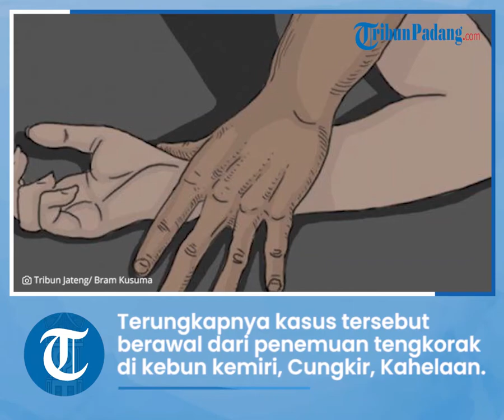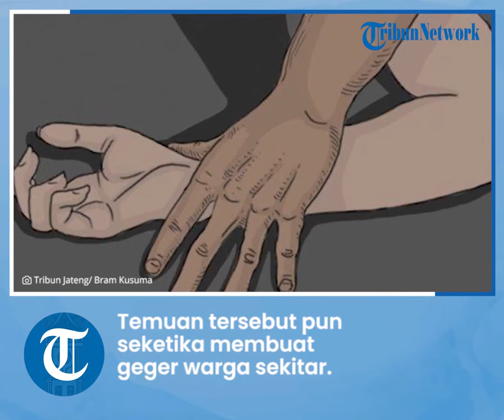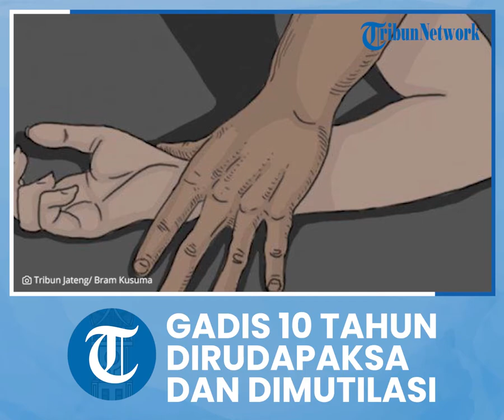Gadis 10 Tahun Dirudapaksa lalu Dibunuh Sepupu Sendiri di Banjar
TRIBUN-VIDEO.COM - PWU, Gadis berusia 10 tahun dirudapaksa lalu dibunuh dan dimutilasi sepupunya berinisial RF (26) di Kecamatan Sungai Pinang, Kabupaten Banjar, Kalimantan Selatan (Kalsel).

Terungkapnya kasus tersebut berawal dari penemuan tengkorak manusia di kebun kemiri, Dusun Cungkir, Desa Kahelaan, Kecamatan Sungai Pinang, Kabupaten Banjar, Provinsi Kalimantan Selatan, Rabu (13/4/2022) sekitar pukul 11.30 WITA.

Pemilik kebun kemiri, Arifin yang kali pertama menemukan tengkorak di dekat parit kebunnya.

Arifin saat itu bermaksud melihat buah kemiri di kebunnya untuk dipanen setiap tahun sekali.

Tak disangka ia menemukan tengkorak manusia.

Sekitar 20 meter dari temuan tengkorak, Arifin menemukan lagi seonggok rambut dan tengkorak rahang yang diduga bagian dari tengkorak kepala tersebut.

Temuan tersebut pun seketika membuat geger warga sekitar.

Lantas warga melaporkan temuan itu ke Mapolsek Belimbing di Kecamatan Sungai Pinang.

Tim Inafis Satreskrim Polres Banjar, Resmob dan Polsek Belimbing pun langsung turun ke lokasi untuk melakukan penyelidikan atas temuan tengkorak tersebut.

Setelah penemuan tengkorak tersebut polisi pun mendapatkan laporan soal anak perempuan yang tak kunjung pulang ke rumah di Desa Kahelaan, Kecamatan Sungai Pinang, Kabupaten Banjar.

Tidak berselang lama, Polisi mengamankan seorang lelaki berusia 26 tahun, berinisial RF yang diketahui paling terakhir berkomunikasi dengan korban PWU siswa kelas III Sekolah Dasar Kahelaan.

RF diringkus polisi karena diduga yang melakukan pembunuhan terhadap sepupunya sendiri.

Polisi mengamankan sejumlah barang bukti seperti senjata tajam jenis parang, sepeda motor bebek jenis Jupiter, dan celana hitam pelaku yang saat itu dikenakan untuk memutilasi dan membuang badan korban di dalam karung dalam kondisi tangan terikat di dekat jurang yang dipenuhi semak belukar.

Pelaku RF (26) tak dapat berkilah karena sebelum korban dinyatakan tidak pulang ke rumah, terlihat sedang bermain di depan rumah pelaku RF.

Bahkan, RF sempat berkomunikasi dengan korban terakhir, sebelum dilaporkan ibunya tidak pulang ke rumah pada 20 Maret 2022 lalu.

Kasi Humas Polres Banjar, Iptu H Suwarji mengatakan pengungkapan pelaku berkat informasi masyarakat dan penyelidikan tim gabungan Resmob Polres Banjar, Unit Pidum Satreskrim Polres Banjar, Inafis Satreskrim Polres Banjar dan Reskrim Polsek Belimbing.

(Banjarmasinpost.co.id/ Mukhtar Wahid)

Artikel ini telah tayang di BanjarmasinPost.co.id dengan judul Tengkorak Kepala di Kahelaan Kabupaten Banjar Kalsel Ternyata Bocah Korban Mutilasi, Pelaku Sepupu,